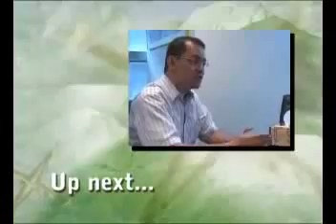Bo Sanchez with Rex Mendoza Philam Life Money Stages Part 1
If you become a gold member of Bo Sanchez Truly Rich Club, you’ll receive 15 big blessings, plus lots of FREE bonuses:
blessing 1: Each Month, You Receive My “Stocks Update” Telling You What Stocks To Buy Or Sell
blessing 2: You Receive P100,000 Life Insurance AND P100,000 Accident Insurance FREE!
blessing 3: You Earn Passive Income!
blessing 4: Build Your Wealth By Saving Small Amounts Every Month
blessing 5: Build an Emergency Fund and Manage Your Money Well
blessing 6: Get Out Of Debt!
blessing 7: You Get Inspired By Daily GodWhispers!
blessing 8: Learn Our 50 Ipon Hacks!
blessing 9: Learn How To Invest In Mutual Funds, by Finance Guru Rex Mendoza
blessing 10: Get A New Winning Mindset By Receiving Two (2) of My "PowerTalks” Every Month!
blessing 11: Get Practical Guidance on How To Grow Your Wealth Through "WealthStrategies" Letter Every Month!
blessing 12: Achieve Your Financial Dreams Through My Powerful "How To Be Truly Rich Seminar"
blessing 13: Learn How To Defeat Your Greatest Obstacles By Reading My Inspiring Ebook, "HOW TO CONQUER YOUR GOLIATH" FREE
blessing 14: Learn How To Make Your Dreams Come True By Reading My inspiring Ebook, "How To Turn Your Thoughts Into Things" FREE!
blessing 15: Learn How To Sell Online! Watch our E-commerce Seminar for FREE.
Extra Special Blessing:
TrulyRichClub Members also help contribute in Bo’s missionary work of helping the poorest of the poor and using media to spread hope and inspiration to the world.

To Change your financial life and get your 15 Truly Rich Club blessings,